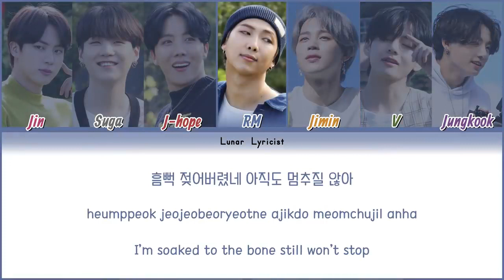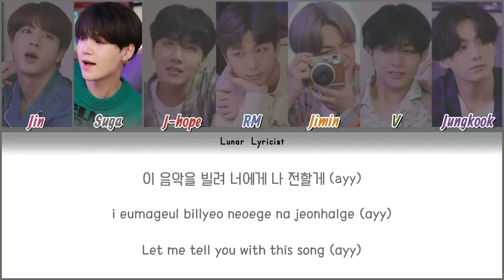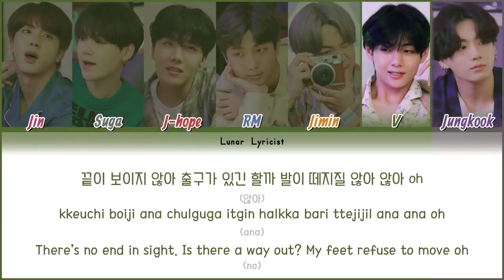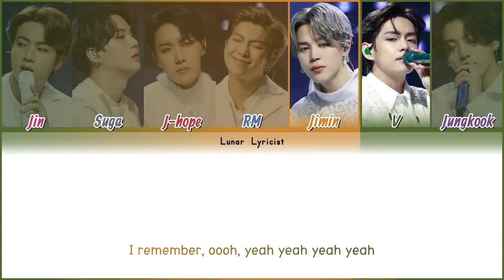Life Goes On - BTS (color coded lyrics)